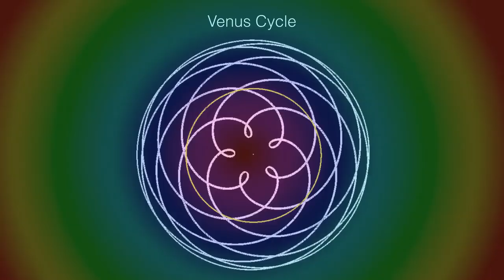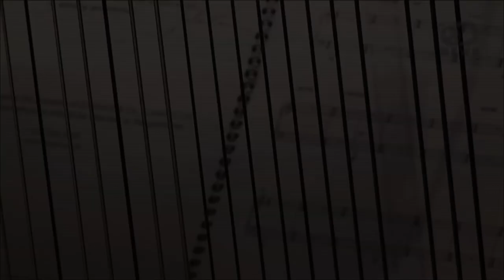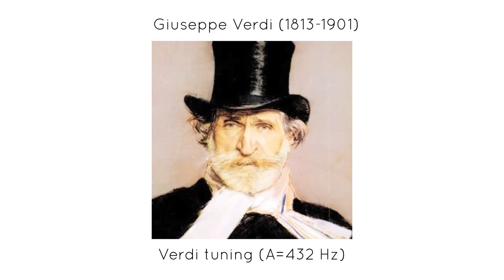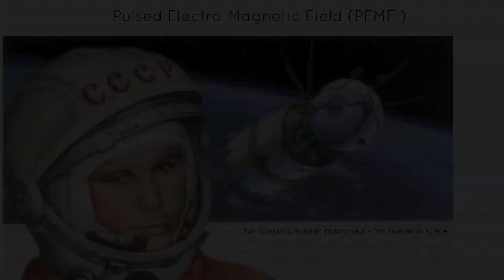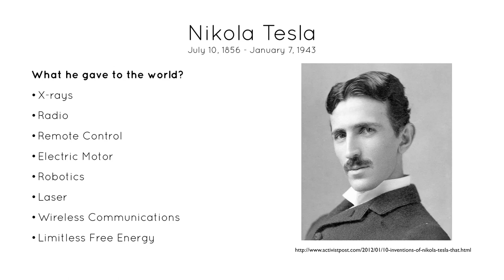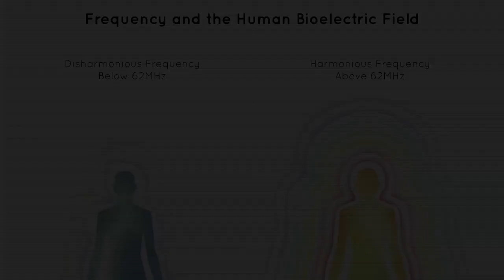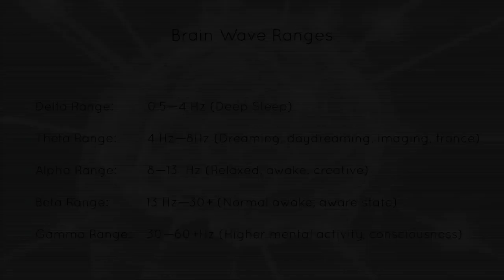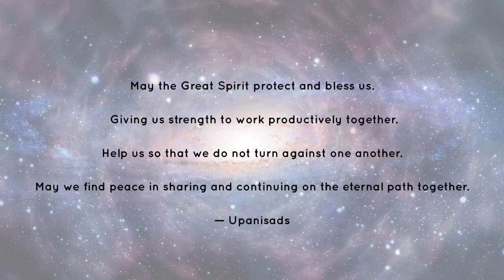A- 432 Hz Tuning for Therapeutic Tuning Fork Treatment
I made this video to help to understand the importance of therapeutic tuning. I love to play music and I use sound as part of my therapeutic massage and Yoga/meditation practice. I have been intrigued by different tunings for many years and feel that our tuning system is worth looking in to, especially when we consider how important music is to many of us. There are many tuning systems throughout the world. This video looks at the two most common systems and the effect they may have on our health. Check out the treatment video to see how tuning forks can be used in a therapeutic sound treatment.